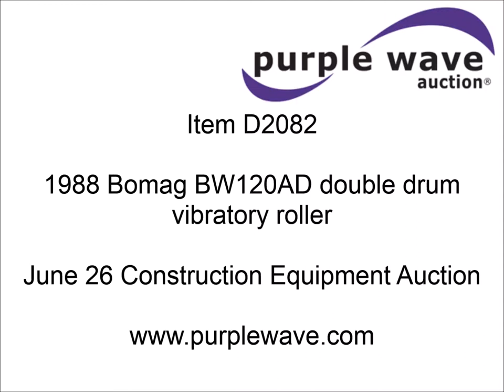1988 Bomag BW120AD double drum vibratory roller for sale | sold at auction June 26, 2014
1988 Bomag BW120AD double drum vibratory roller
795 hours on meter
Deutz two cylinder diesel engine
Hydrostatic transmission
47" drums
5,088 lbs. base operating weight
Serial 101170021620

It was located in Frontenac, KS, and we sold it to the highest bidder for $4,730.